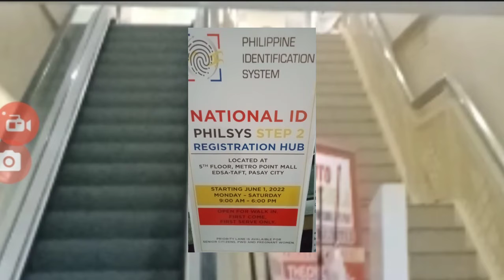KUMUHA KAMI NG TEMPORARY PHILID by Sweat MarYan